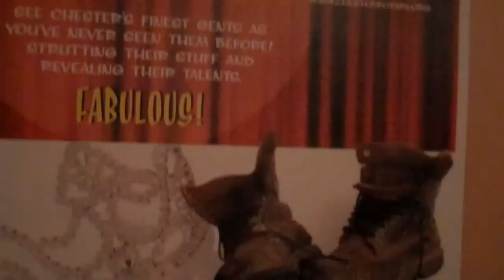Andy Landsman as Julia Child in "A Few Good Men" pageant Mar